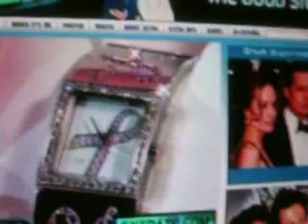Video Clips 003